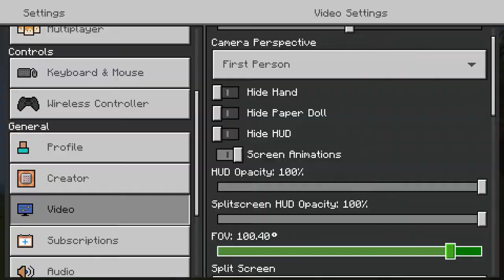Surviving 100 Days in Hardcore Minecraft - Part 1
DAYS 1-6
Welcome to my new series in which I take on the challenge of surviving 100 in-game Minecraft days. That's right I'm hopping on another view bandwagon and hoping that the algorithm blesses me. Nah but I also just felt like playing Minecraft again.